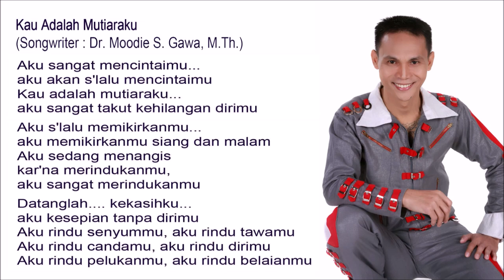Kau Adalah Mutiaraku - Singer : Blacktator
Kau Adalah Mutiaraku

Aku sangat mencintaimu...
aku akan s'lalu mencintaimu
Kau adalah mutiaraku...
aku sangat takut kehilangan dirimu

Aku s'lalu memikirkanmu...
aku memikirkanmu siang dan malam
Aku sedang menangis
kar'na merindukanmu,
aku sangat merindukanmu

Datanglah. kekasihku...
aku kesepian tanpa dirimu
Aku rindu senyummu, aku rindu tawamu
Aku rindu candamu, aku rindu dirimu
Aku rindu pelukanmu, aku rindu belaianmu